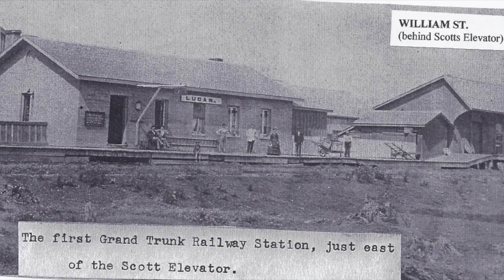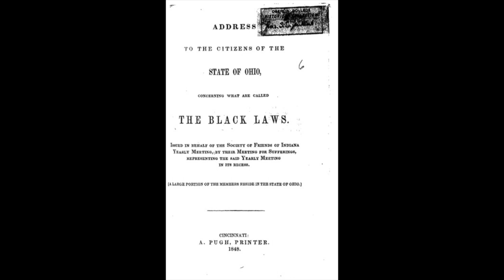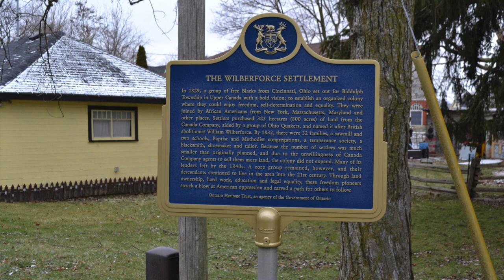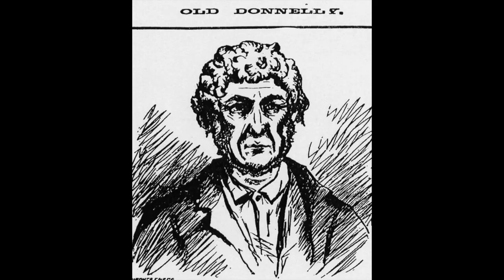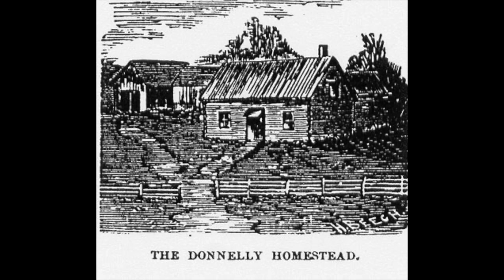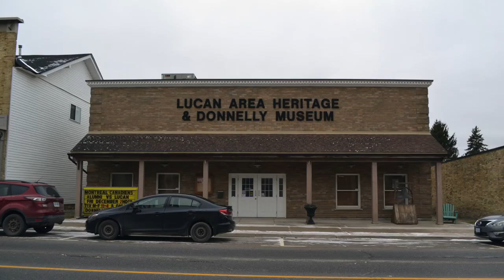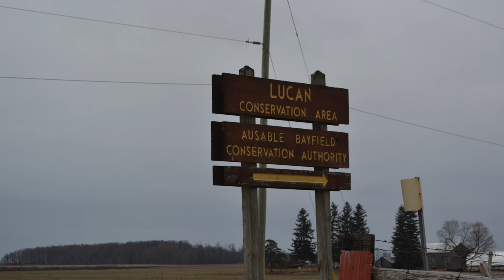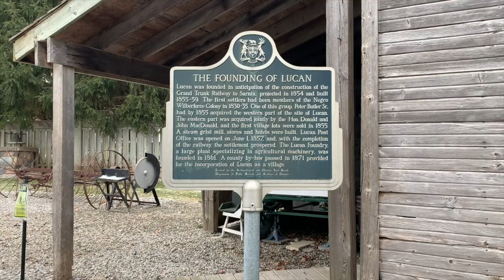Lucan, Ontario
Lucan, Ontario, is a growing small town with a lot of history behind it. The area is known as first being settled in 1829 by free Black pioneers from the United States.